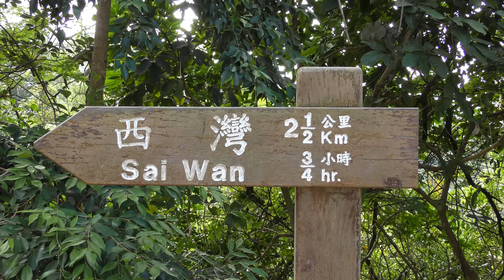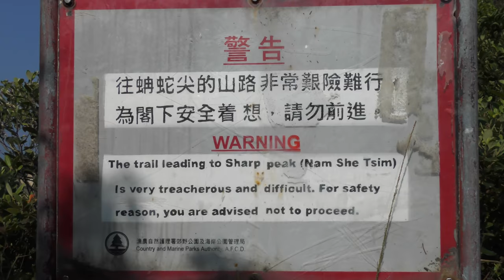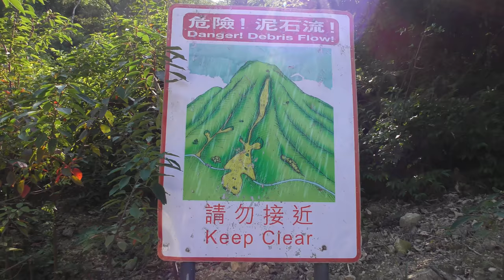Sharp Peak 4K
Sharp Peak, Sai Kung East Country Park, Hong Kong
Maclehose Trail, Sai Wan Beach, Ham Tin Beach, Tai Wan Beach, Sharp Peak (Nam She Tsim (蚺蛇尖)), Chek Keng
November 2017